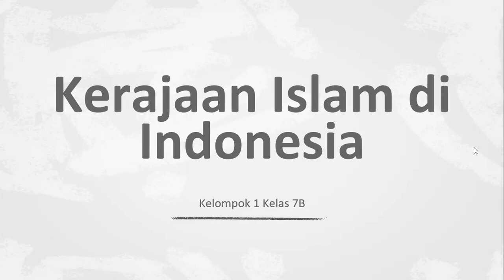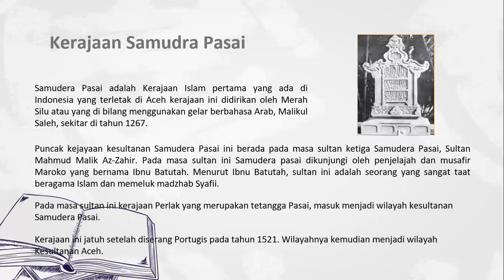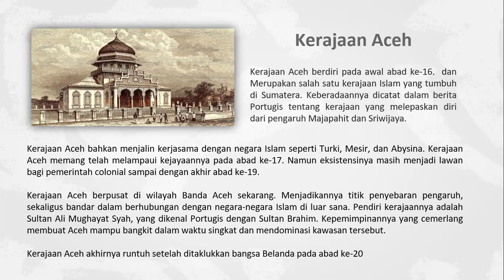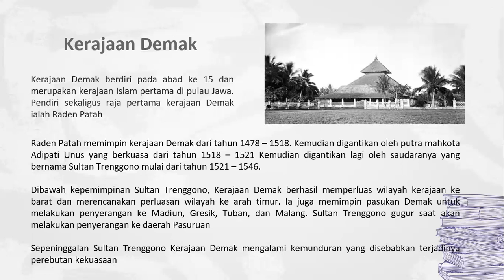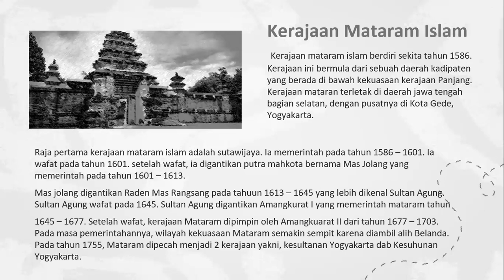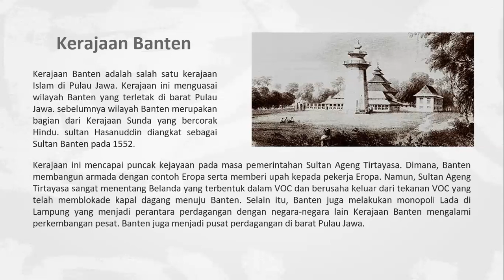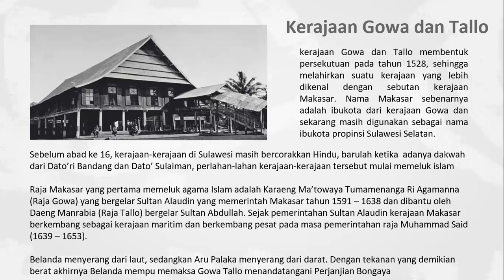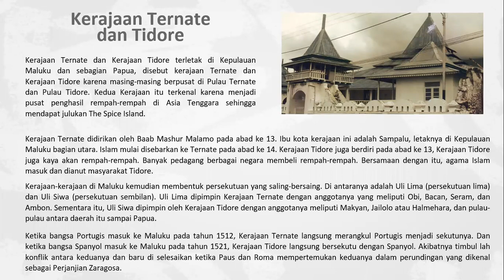Kerajaan Islam di Indonesia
Kerajaan Islam Indonesia Materi ini diambil dari buku paket terbitan Erlangga Esis